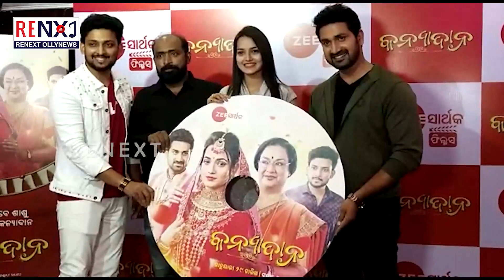Zee SarthakTV's New Upcoming Film "KANYADANA" Audio Released || RENEXT OllyNews